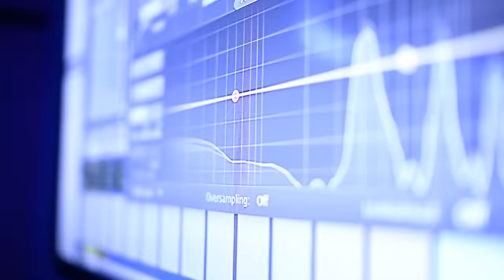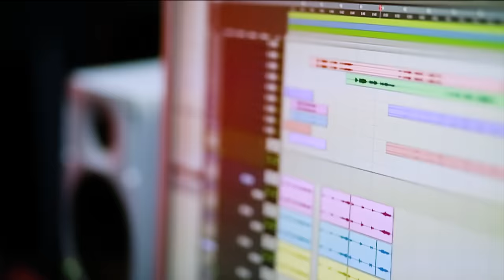Ella Nalla Nanmakalum | Malayalam Worship Song | Persis John | Reno George| Malayalam Christian Song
എല്ലാ നല്ല നന്മകളും | Ella Nalla Nanmakalum
Lyrics & Music : Reno George

Orchestration : Dr. Jijo C John

Singer : Persis John